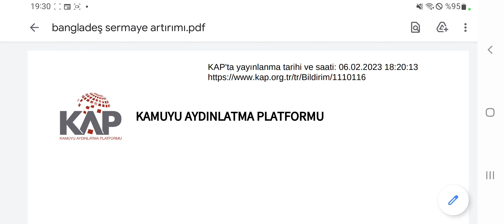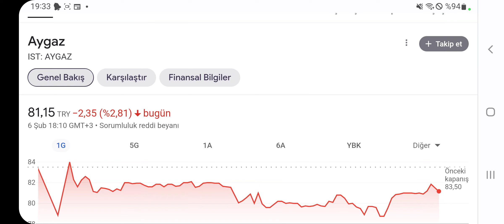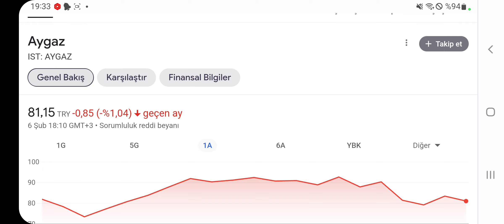Son Dakika: Yurtdışında iştiraki olduğu şirketin sermaye artırımı için 71 milyonluk ödeme yapacak!